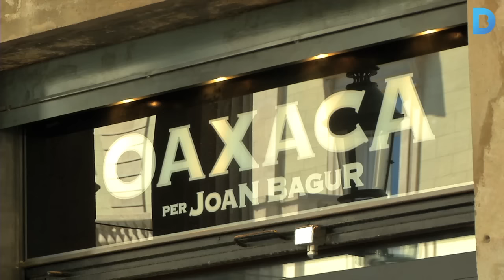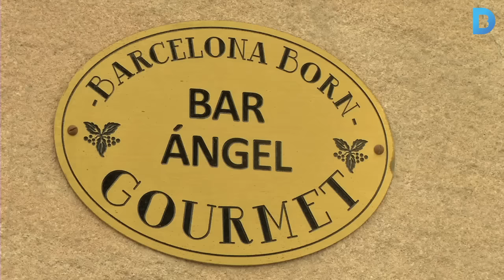Degusta el bo i millor a l'Street Food Born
Del 19 al 21 de juny a Pla de Palau es poden degustar tapes elaborades a 13 restaurants del Born. Es tracta de la 2a edició de l’Street Foot Born, una iniciativa impulsada per Barcelona Born Gourmet per donar a conèixer la qualitat gastronòmica del barri. Més informació